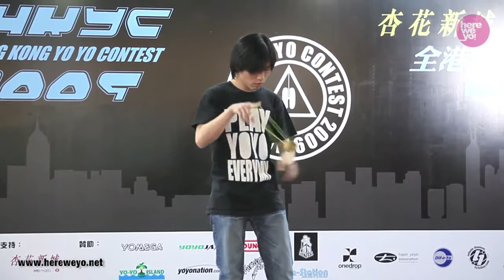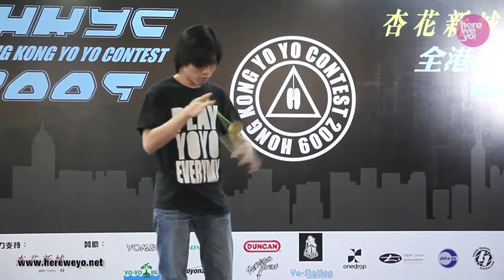HKYC 2009 1A 7th Lee Kin Kan 李健勤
Hong Kong Yo Yo Contest 2009 1A Division 7th Place Lee Kin Kan
全港搖搖公開大賽 2009 單手組第七名 李健勤